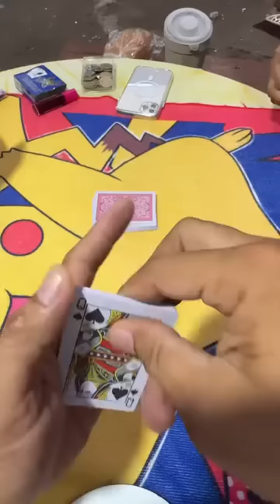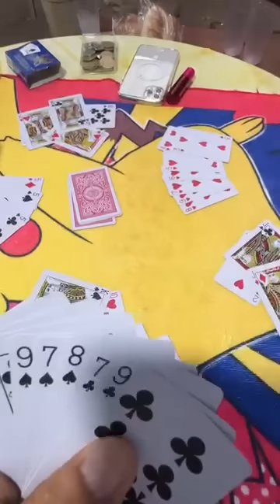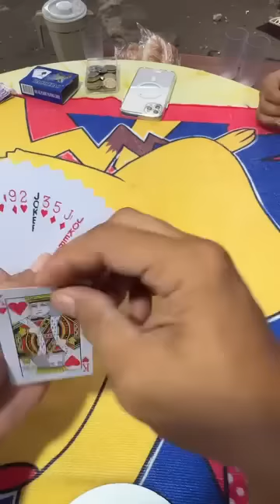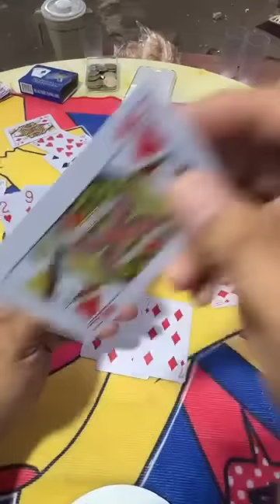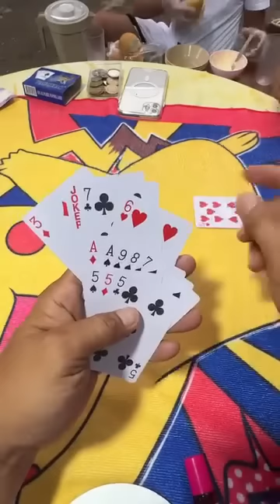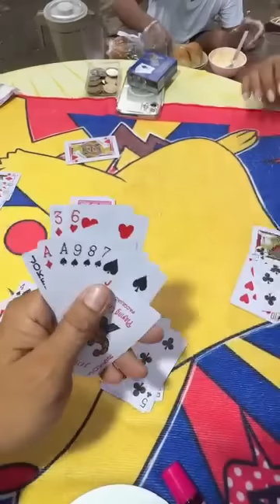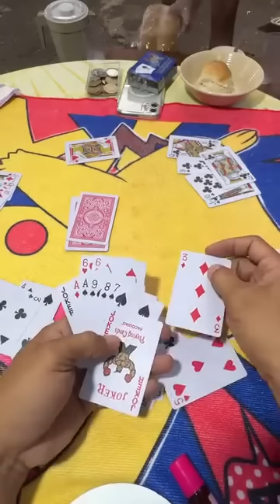NANALO DIN SA WAKAS SA TONG ITS